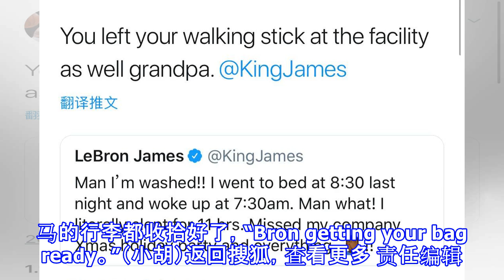真的皮！库兹马调侃詹皇：老爷爷 你忘拿拐杖了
原标题： 真的皮！库兹马调侃詹皇：老爷爷 你忘拿拐杖了 北京时间2018年12月6日，据美国媒体消息，湖人核心詹姆斯早前在推特上发牢骚，称自己因为睡觉错过公司聚会，队友库兹马见状立刻开启调侃模式。 今天早些时候，湖人核心勒布朗-詹姆斯更新推特，并对自己发了一通牢骚，“老天，我实在是太累了！我昨天晚上8点半就上床睡觉了，一直睡到今天早上7点半才起床。老天啊！我实实在在的睡了11个小时，错过公司的聚会，还有其他很多事情。” 看到詹姆斯在社交媒体上发牢骚之后，库兹马立刻给出回应并开启了调侃模式，他转发了詹姆斯的推特，并写道，“老爷爷，你把拐杖忘在球馆了。@詹姆斯。” 詹姆斯看到了库兹马的调侃，还回复...